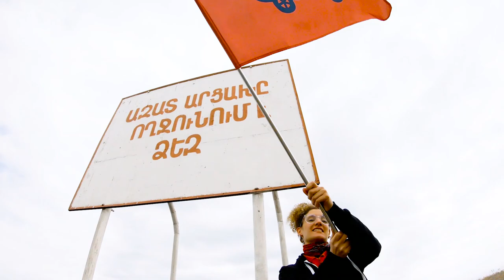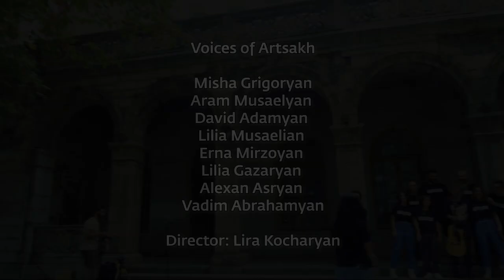Voices of Artsakh ft. Alin Demirdjian - Episode 8: STEPANAKERT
Դե ասե - De ase (Tell me)
Artist: Արցախի ձայներ (Voices of Artsakh)

ONE PROVINCE, ONE SONG:
‘One Province, One Song’ («Մեկ Մարզ, Մեկ Երգ») is a project by the Argentinian-Armenian singer-songwriter Alin Demirdjian. The project aims to discover the diversity of the local musical scene and the cultural identity of each province (‘marz’)  in Armenia and Artsakh.

VOICES OF ARTSAKH:
The establishment of the project Voices of Artsakh is an attempt to create the basis for showing the Artsakh gene in Armenian culture. Voices of Artsakh is a musical project founded in 2003, in Stepanakert (Artsakh) by Lira Kocharyan. It brings together talented young people, teenagers and children from the Republic of Artsakh.
From the beginning, "Voices of Artsakh" showed the originality of the Armenian culture of Artsakh and spread it throughout the world:
The project has been nominated in the Festival “Krunk” in 2004 and “Karot” in 2008, awarded as the project of the year in the National Armenian Annual Awards in 2005. Until this day the group has performed in USA, France, Germany, Switzerland, Iran , Russia, Belarus Republic, Spain and other countries. Also, "Voices of Artsakh" with its soloists has won in numerous in international song contests:
"Eurovision Junior 2010" - Vladimir Arzumanyan
“Voices of the World” - Moldovia, Artyom Hakobyan (Tim de Beatz)
“Afeterias”- Cyprus, Sarin
“New Wave” - Razmik Amyan, Vladimir Arzumanyan, Oksana Baburyan, Ti-Gran, ELFA.
The list includes many more international song contests in Europe, Pan Armenian concerts and other contests and festivals. Discover the music of Voices of Artsakh:

ABOUT STEPANAKERT:
Stepanakert is the capital and the largest city of the de facto Republic of Artsakh. Stepanakert means "the city of Stepan". It was named like this in 1923, in honor to the Armenian revolutionary Stepan Shahumian. The name is formed of the words Stepan and "kert" meaning town. It's population is 55,200 and it covers an area of 29.12 km2.
Stepanakert is the centre of the economy of Artsakh. The most developed sectors of Stepanakert and the rest of the Republic of Artsakh are tourism and services. Artsakhbank is the largest banking services provider in Artsakh, while Karabakh Telecom is the leading provider of mobile telecommunications and other communication services. Stepanakert is also home to many large industrial firms, including Stepanakert Brandy Factory, Artsakh Berry food products and Artsakh Footwear Factory. Construction is also one of the leading sectors in the city. Artsakh Hek is the leading construction firm, while Base Metals is the leader in mining and production of building materials.

CREDITS:
Idea & managing Director: Alin Demirdjian
Project Manager: Mari Anazonian
Musical Director: Alexander Hakobyan
Video Director & DOP: Seda Grigoryan
Sound Engineer & Audio mixing: Petros Goroyan
2nd Camera & Drone: Harut Harutyunyan
Photographer: Sevak Thomasians
Social Media Manager: Anna Hakobyan
Animation: Alex Gostanian
Video equipment: E-motion Studio
Graphic Design: Proper Company

SPECIAL THANKS:
Ministry of Culture, Youth Affairs and Tourism of the Republic of Artsakh.
Menua Hotel.
Mother See of Holy Echmiadzin.
Our dear driver Vahram Mkrtchian.